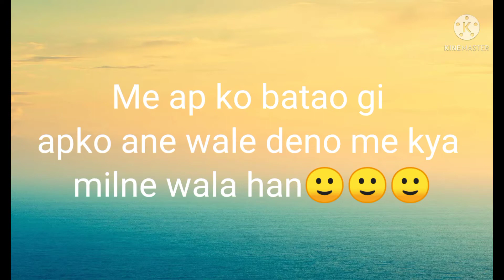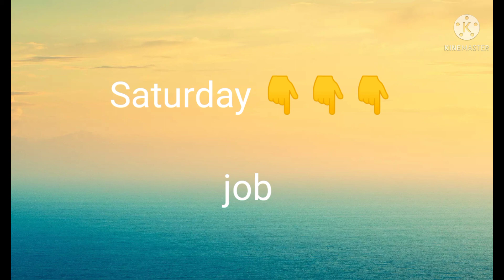chose one day of week||me apko batao gi apka next week kesa guzre ga||short